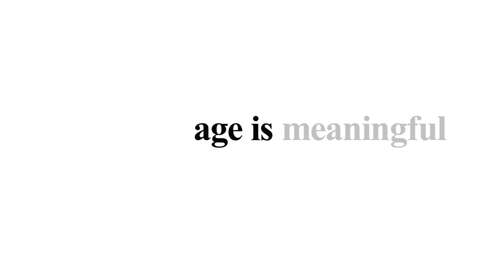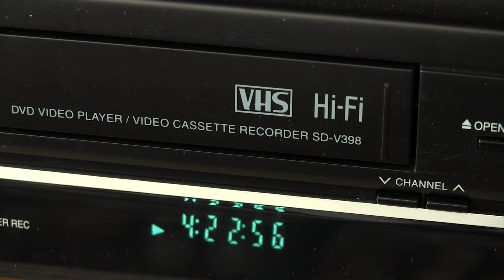Age is More: Meet Elizabeth and Rudy Adam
Meet Elizabeth and Rudy Adam, participants in The Revera and Reel Youth Age is More Film Project, created in celebration of Senior’s Month (June) in Ontario. The Project brings together youth and older adults in creative collaboration to foster intergenerational friendships and combat ageism.

Elizabeth and Rudy are 84 years old. They were married in 1965 and have travelled quite a bit together mostly to Germany, Austria and Hungary. Their advice to couples of a younger generation is to “work together [and] love each other,” and that has been their recipe for a good life together.